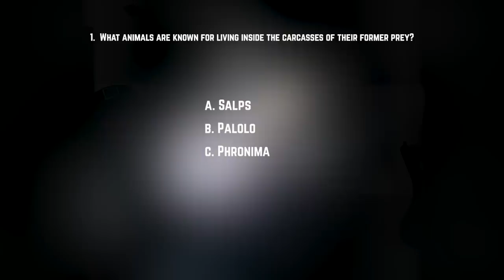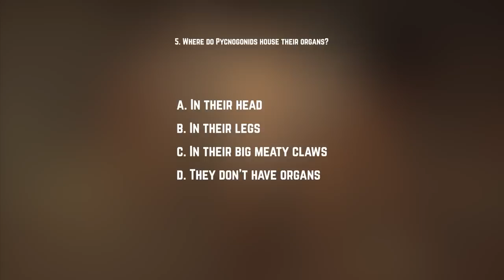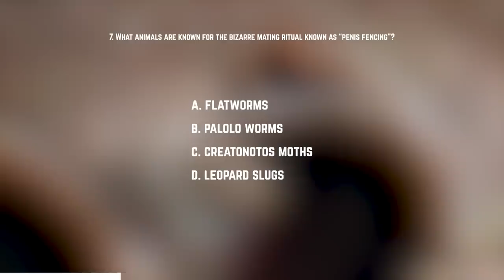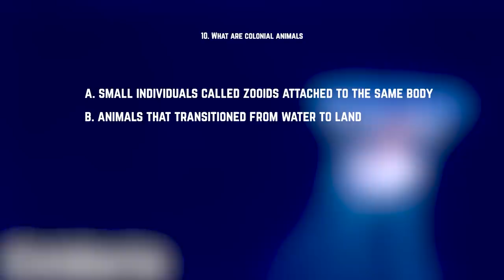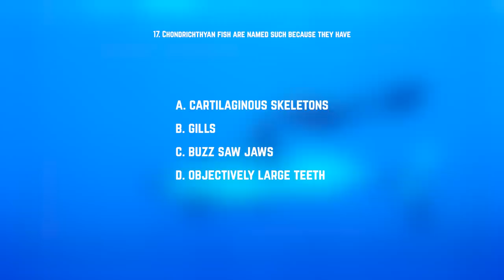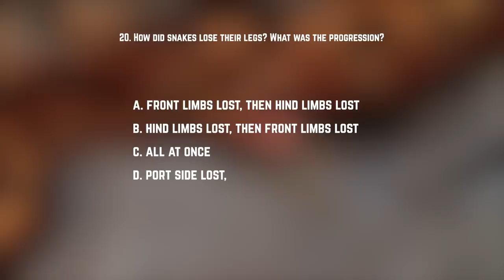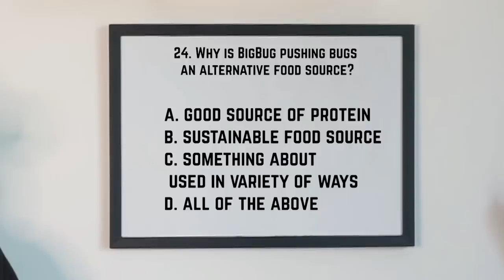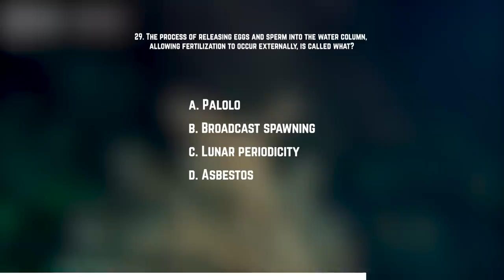test your zoology knowledge 2!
This is quiz 2 on this channel, covering every video since the last quiz (including the one where I ate the scorpion lol). I hope you decide to keep track of your scores so you can let me know how you did in the comments. :)

As always, huge thanks to Gian for the fantastic editing!

Lindsay Nikole
4733 Torrance Bl # 290